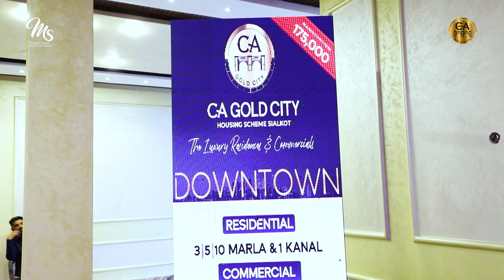CA GOLD CITY JEHLUM MS PRODUCTION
BOOK YOUR EVENT MS PRODUCTION